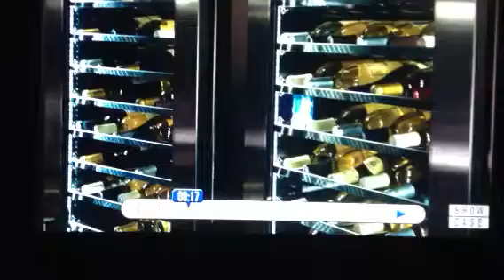Super soldier propaganda in iron man 3